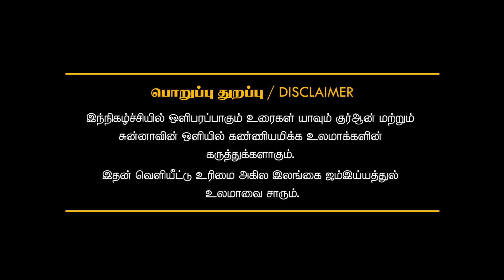ஸகாத்தின் சிறப்புக்கள் - அஷ்-ஷைக் எச். உமர்தீன் (ரஹ்மானி)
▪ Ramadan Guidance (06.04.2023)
▫ ரமழான் வழிகாட்டல்கள்

✍ தலைப்பு :  ஸகாத்தின் சிறப்புக்கள்
✍🏻 Topic - Magnificent of Zakath

🎙 வழங்குபவர் : அஷ்-ஷைக் எச். உமர்தீன் (ரஹ்மானி)
உப தலைவர்
அகில இலங்கை ஜம்இய்யத்துல் உலமா